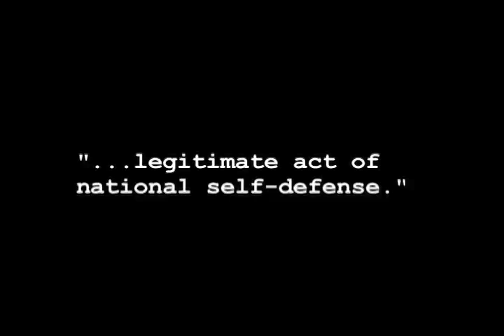Drone Strike - The Real Target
It's almost too shocking to be believed...ALMOST. The Obama Administration justifying drone strikes on US citizens...on US soil...if someone is deemed a threat.